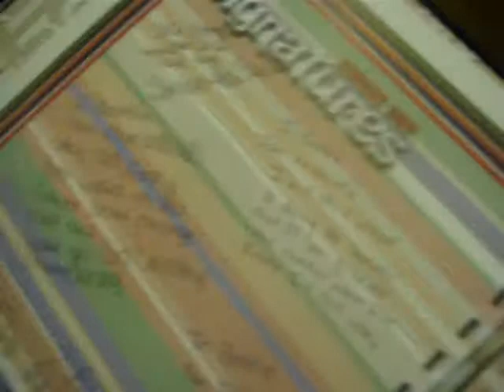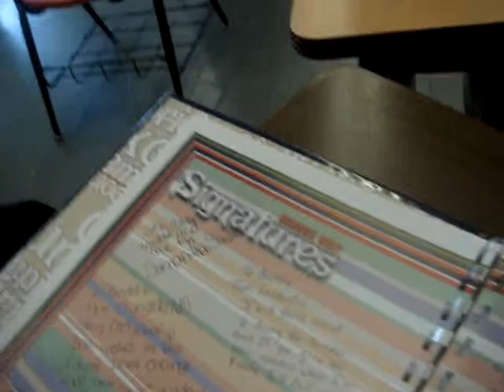LEW WALLACE LAST SOCK KOP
LAST FOR DA 9